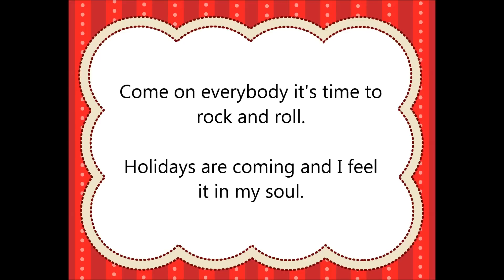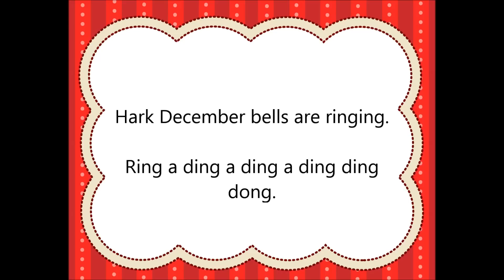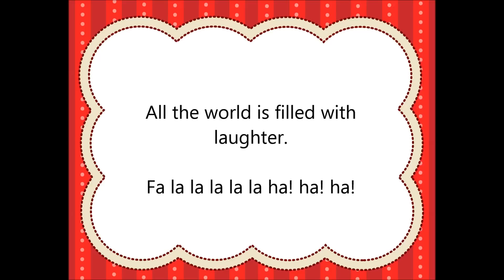Rock The Hall